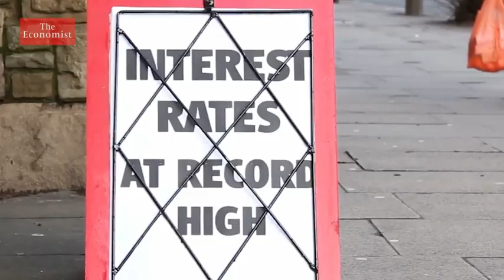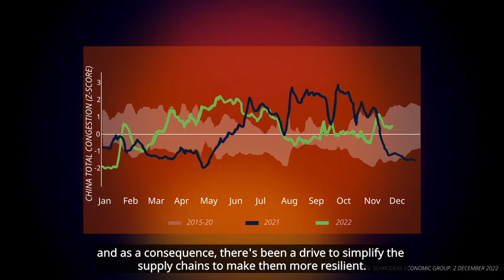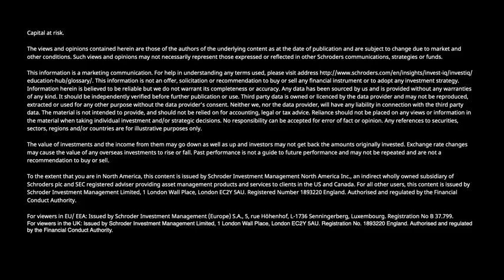Schroders TV: Regime shift - a new era of investing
Have the challenges of the last few years caused investors to miss major structural shifts? Our experts think so. In this latest Schroders TV episode, our Group CIO Johanna Kyrklund discusses this new regime, and how key themes will influence policy, investors, and markets.